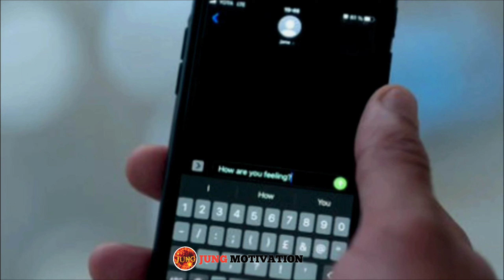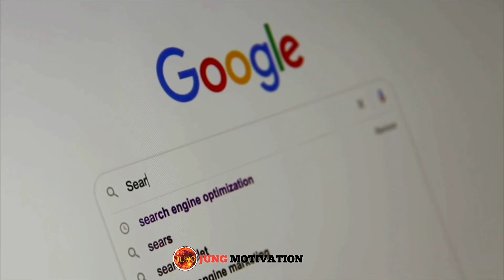क्या है असली सफलता ? || what is success ? Success motivation video in Hindi by Jung Motivatiion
असली सफलता क्या है?success

success motivational video status for whatsapp, success motivational video song,
success motivational video short,
success motivational video malayalam

☀️"JUNGMOTIVATION" works Hard to Provide☀️

🧠 Motivational Words in video are mine, But always Double-Check Facts & your Decisions. Jungmotivation is not responsible for any error/negative outcome.

🔴 JUNG MOTIVATION को फॉलो करें🔴

🎤 मेरा Voice रिकॉर्डिंग सेट

💞 Special thanks to all of you guys 🇮🇳❤️🙏